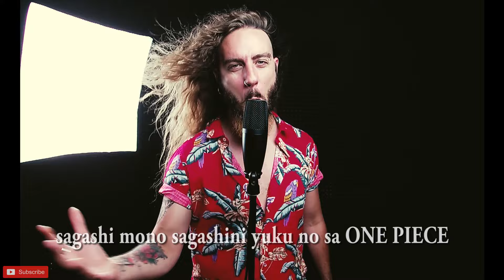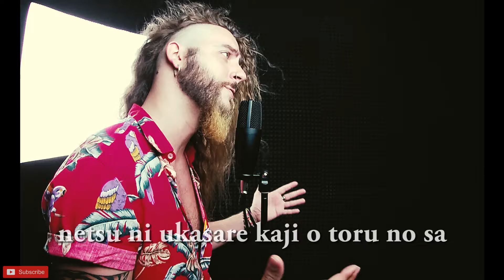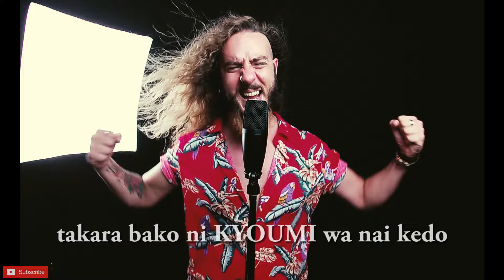ONE PIECE We Are - Metal Cover + Lyrics!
Original By Hiroshi Kitadani

Hi there,

my name is Angelo and I love to do music and recording. All the song have been recorded by me and I play most of the instruments.

Equipment used:

AUDIO
Focusrite 2i2 audio interface
Proel CM12 studio condenser microphone
Krk Rokit 5 monitors
Gibson SG guitar
B.C. Rich bass guitar
Cubase LE 8 DAW
Toontrack EZ2

GoPro Hero 7 white
Neewer green screen kit
Neewer lighting kit
Phinistec tripod